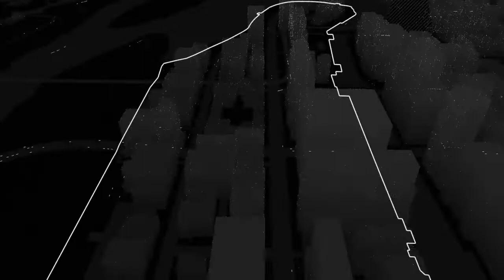WATCH_DOGS™_20160213145715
WATCH DOGS